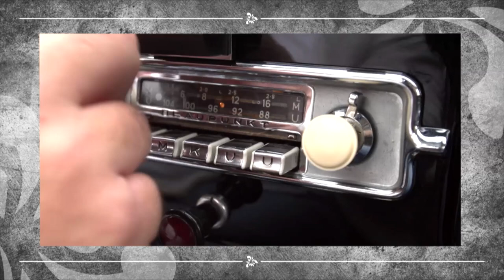Bembel & Gebabbel - U 21-Nationaltrainer Stefan Kuntz zu Gast bei Bernd Reisig